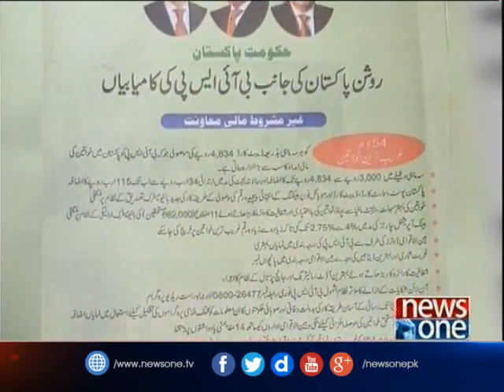Live with Dr.Shahid Masood | 28-Feb-2017 | Military Courts